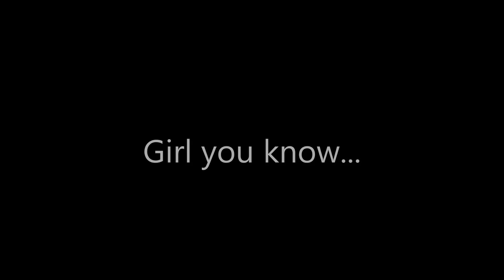Company of Zeroes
Toasty and Kingly discover they're scrubs.